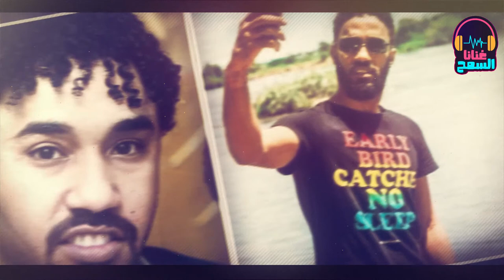بيني وبينك والأيام ▬ الكجونكا اجمل التسجيلات بالعود ▬أحمد الصادق _ غنانا السمح - Gunana Al-Same7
احمد الصادق (عود)║بيني وبينك والأيام ║الكجونكا اجمل التسجيلات بالعود